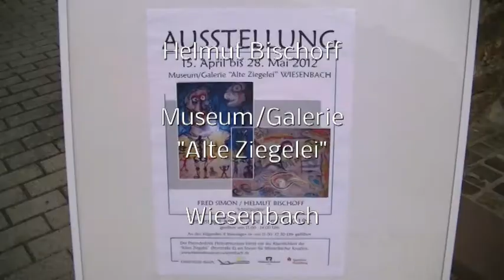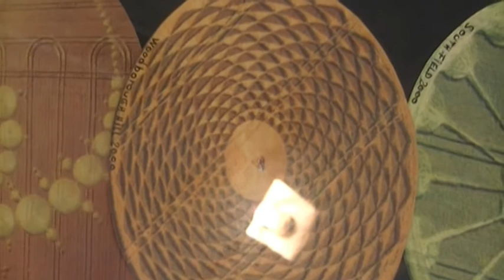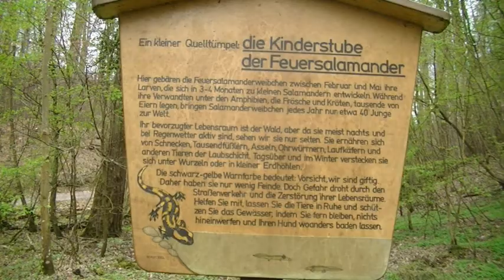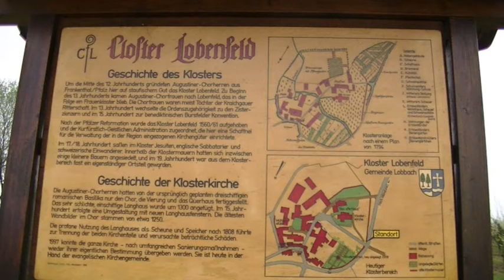2012-Wanderung-Wiesenbach-Lobenfeld.mpg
Kunst am Wegesrand: Fred Simon und Helmut Bischoff stellen in der "Alten Ziegelei" in Wiesenbach aus. Die Künstler selbst erläutern ihre Werke. Ich setze meine Wanderung in Richtung Lobenfeld (weißes Quadrat) fort. Ein lohnender Spaziergang mit einem schönen Ziel, dem Kloster mit den Malereien aus dem 12. Jahrhundert.